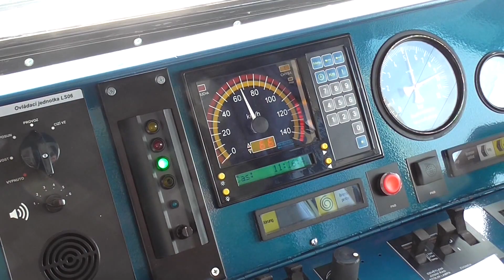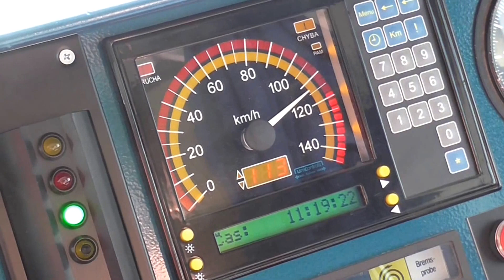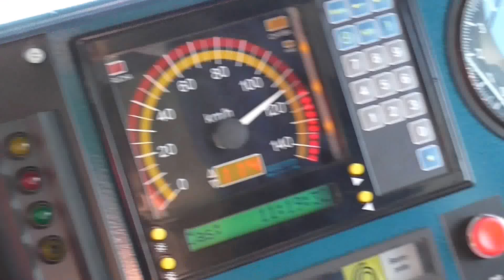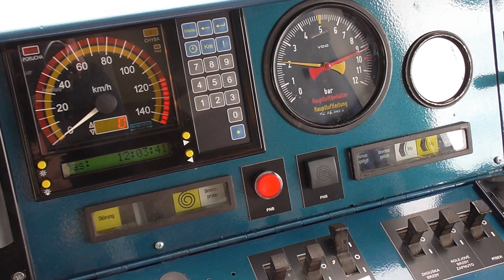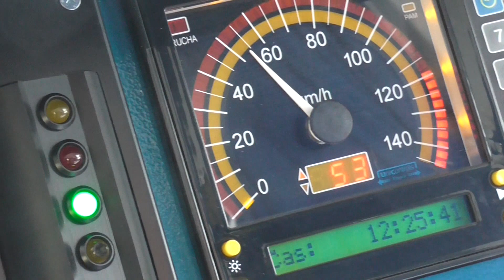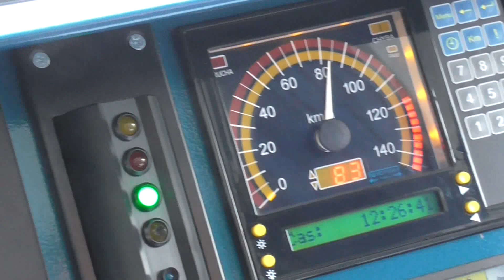MJ 845.104-9|945.104-8 společnosti ARRIVA - zkoušky za jízdy | viz komentář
Z důvodu zvýšení výkonů v osobní dopravě společnosti ARRIVA-vlaky s.r.o., byly dovezeny z Německa čtyři motorové jedntoky řady 628|928. Všechny prodělaly rekonstrukci interiéru a technické úpravy v opravárenské společnosti Pars nova a.s. Zde je zachycena poslední jednotka při zkouškách za jízdy v úseku trati Šumperk - Olomouc a zpět

Původní registrace motorových jednotek:
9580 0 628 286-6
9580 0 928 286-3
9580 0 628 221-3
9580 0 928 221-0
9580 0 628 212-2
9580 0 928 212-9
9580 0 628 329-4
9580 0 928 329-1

Nová registrace motorových jednotek:
CZ ARR 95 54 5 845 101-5
CZ ARR 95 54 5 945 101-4
CZ ARR 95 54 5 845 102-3
CZ ARR 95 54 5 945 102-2
CZ ARR 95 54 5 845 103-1
CZ ARR 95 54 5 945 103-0
CZ ARR 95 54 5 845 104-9
CZ ARR 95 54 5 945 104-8

Tyto motorové jednotky budou nasazovány na expresní lince Praha - Trenčín - Nitra
Arriva Express nabízí první přímé spojení Nitry a Trenčína s Prahou přes Olomouc. V průběhu roku 2017 se spojení bude postupně rozšiřovat až na čtrnáct spojů týdně – dva denně v každém směru
na expresní lince Praha–České Budějovice–Český Krumlov–Nová Pec a na spěšné vlaky mezi Prahou a Benešovem